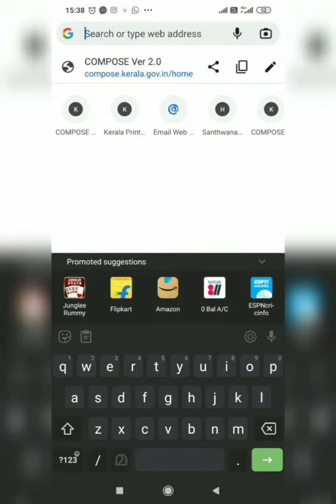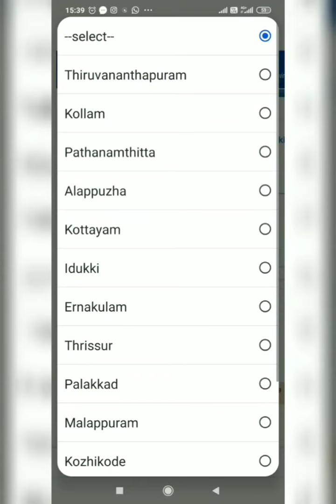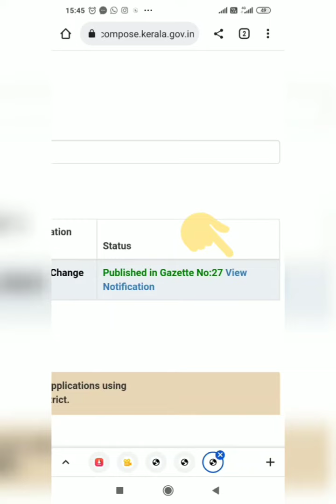പൊതുജന സേവനങ്ങളായ പേര് മാറ്റം, ജാതി തിരുത്തൽ തുടങ്ങിയവ കേരള ഗസറ്റിൽ തിരയുന്നത് എങ്ങനെ?????